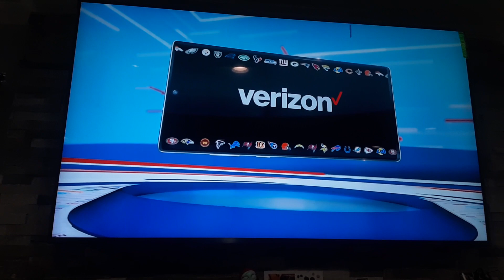Verizon halftime report intro and outro 2020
CBS sports presents the Verizon halftime report

CBS sports presents the verizon halftime report this is 5G build right from the network more people rely on

Verizon is building a powerful 5G experience for America this is 5G build right